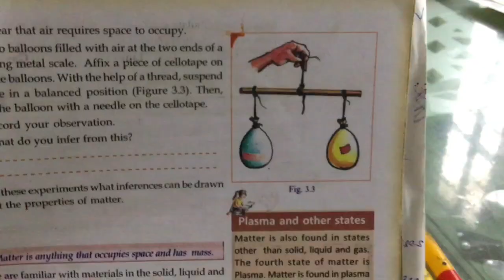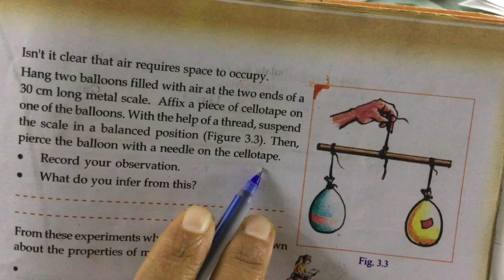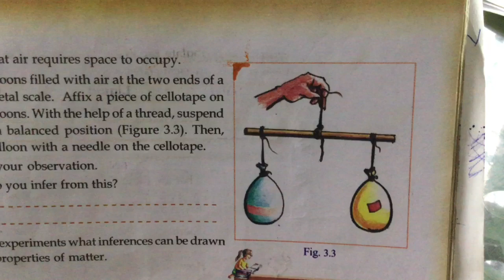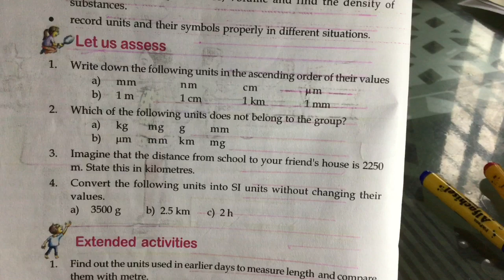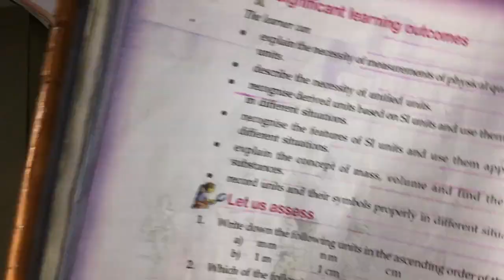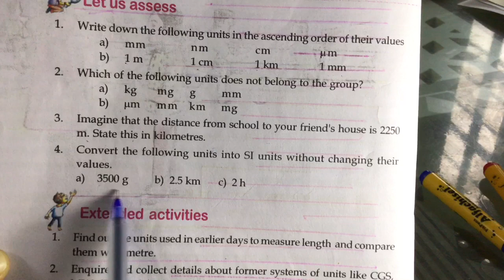8 std eng medium SCERT | Physics | Measurements and units | Exercise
click on this link to join my whatsapp group for online tution